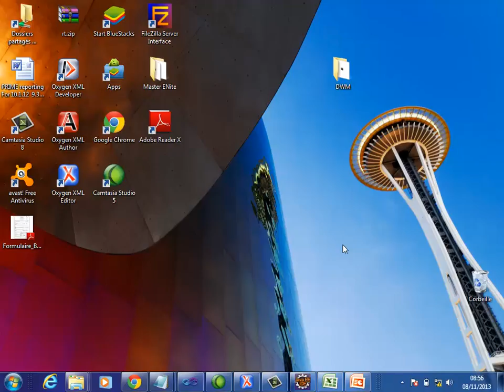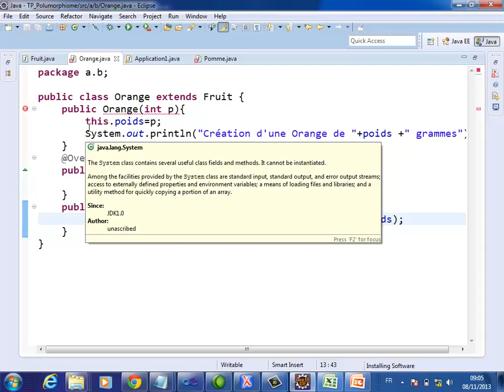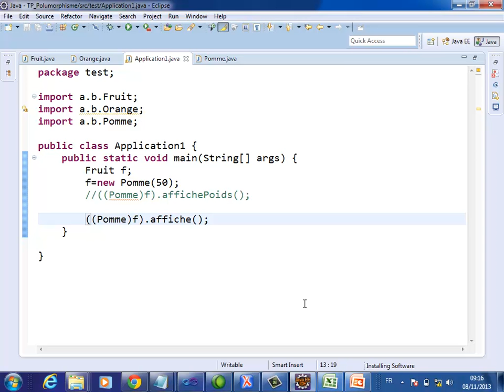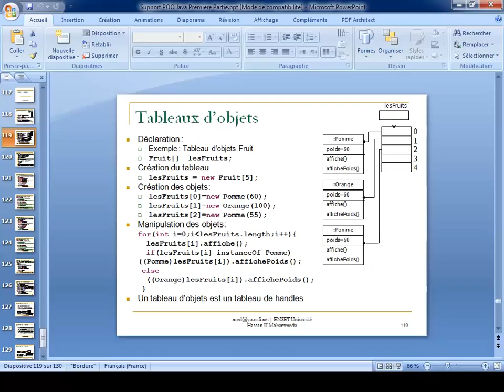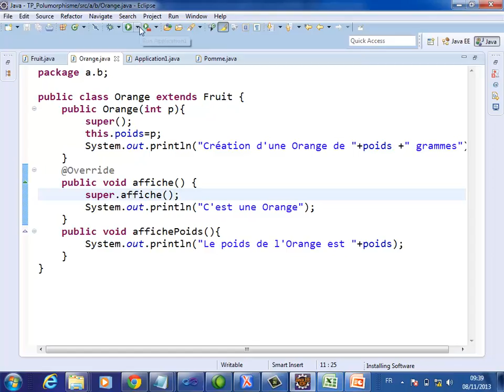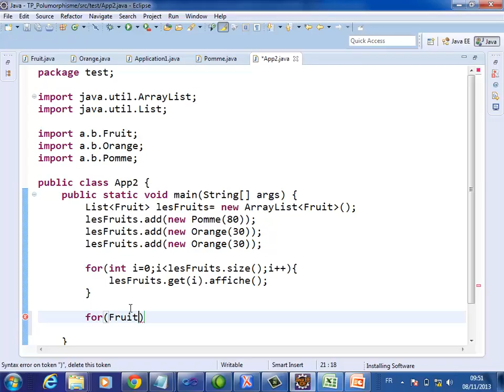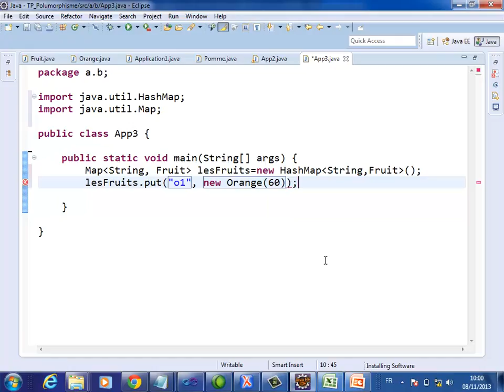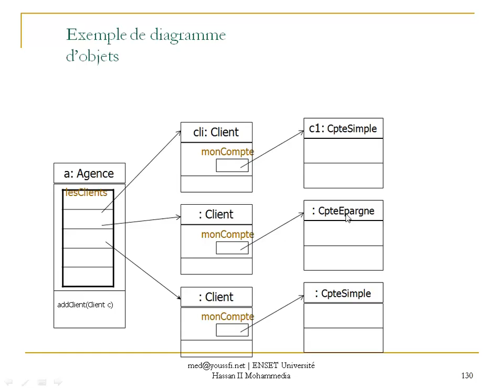Java Polymorphisme Tableaux d'objets et Collections Filière d'ingénieur GLSID ENSET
Java Polymorphisme Tableaux d'objets et Collections java